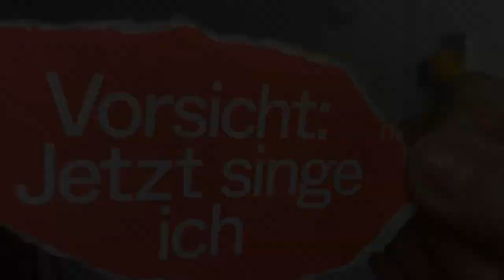MARIA DANGELL - Making Up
Camera & Photography: E. Schneider
Video editing and postproduction: M. Dangell
Make-up and Hair: A. Kieselbach
Costume: M. Schicker
Featuring S. Pauly (photographer on the set)
Track: RumskyMusic
Song: Stark Und Frei (M. Dangell)